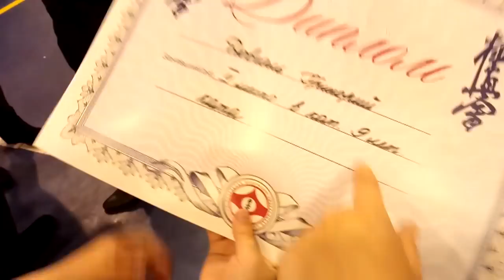✔ВЛОГ СРАЗУ ЗА ТРИ ДНЯ✔ДВА ДНЯ КУЛИЧЕЙ ✔ЦЕЛЫЙ ДЕНЬ НА КАРАТЭ ✔ 5, 6 ,7 апреля 2018♥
МЫ ГОД НАЗАД